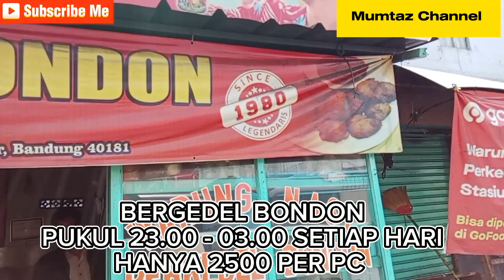PERKEDEL BONDON SEJAK TAHUN 1980• Ada Pada Pukul 23.00 Sampai 03.00 Dini Hari Harganya 2500 Per PC •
Perkedel Bondon

Membaca nama nya tentu sedikit berasumsi lain, namun begitulah adanya.
Mungkin karena tersedianya menu unik yg satu ini, hanya ada di tengah malam hingga dini hari, sehingga mendapatkan julukan seperti itu, agar mudah di ingat.

Kedai ini sudah cukup lama, sekitar tahun 1980, mungkin sudah sekitar 44 tahun berjalan.
Awalnya di kelola oleh orang tua nya, dan saat ini dikelola oleh anak anak nya sebagai penerus generasi ke 2.

Perkedel Bondon menjadi iconik menu dari kedai ini, sehingga disaat tengah malam hingga dini hari, para pelanggan rela menunggu menu yg satu ini, selain rasanya yang sangat lezat, harganya pun sangat terjangkau hanya 2500.per PC.

Tidak punya cabang, itulah khas pedagang lama, selalu tidak buka cabang, agar kekhasan dan rasa tetap terjaga. Dalam sehari mampu terjual sekitar 100 kg kentang, untuk mencukupi kebutuhan pembuatan perkedel Bondon ini.

Penjualan langsung
Melayani penjualan online melalui:
Go food
Grabb food
Shopee food

Tempat:
Kedai Perkedel Bondon
Jln. Stasiun Selatan no 14
Kel Kebun Jeruk
Kec Andir
Bandung 40181